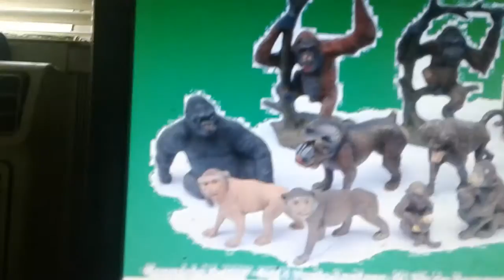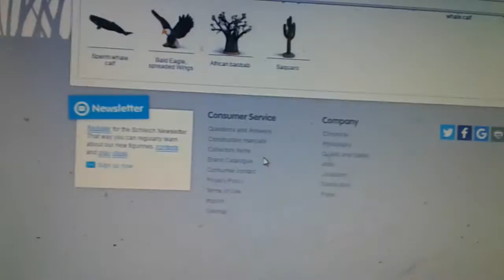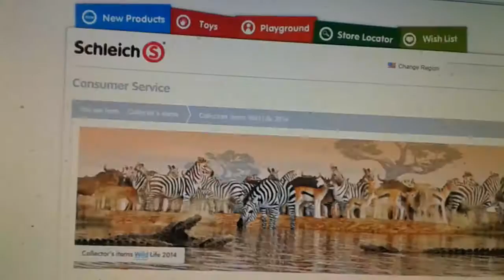The Leader of the Pack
Los JAIBOS